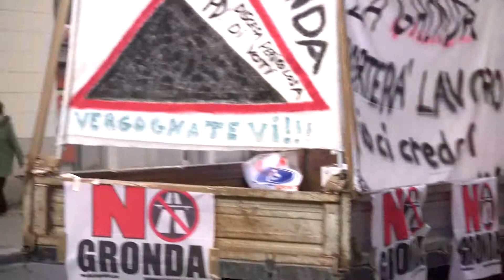14/11/2009 Manifestazione antigronda a Bolzaneto NOGRONDA (6)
Manifestazione del coordinamento dei comitati antigronda autostradale del Ponente e della Val Polcevera (GENOVA) in occasione dell'inaugurazione del nuovo mercato ortofrutticolo a Bolzaneto. Con la partecipazione di Beppe Grillo.